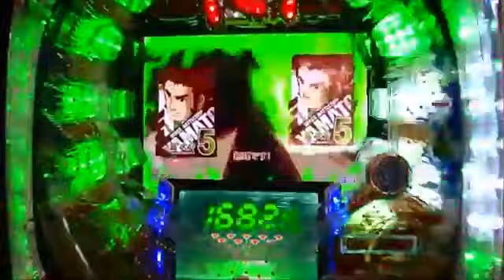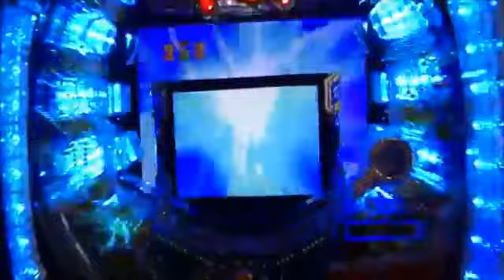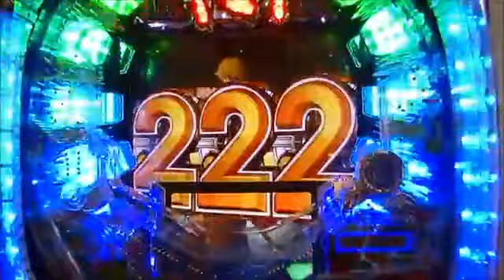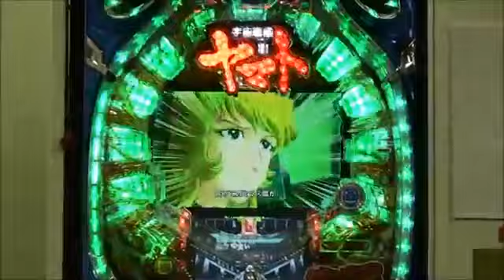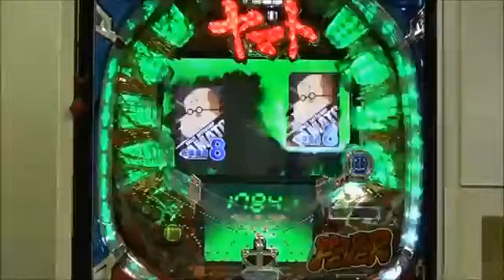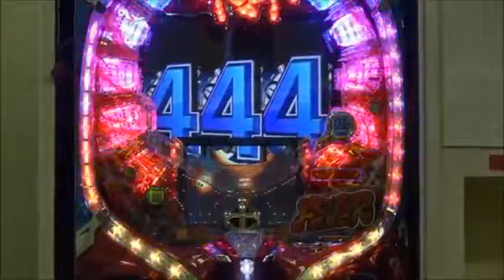新台パチンコCRフィーバー宇宙戦艦ヤマト復活篇マ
パチンコメーカーサミーさんから登場!!「ぱちんこＣＲあしたのジョー」 スペック 確率：確変突入率：右打ち時ＳＴ継続率...

ジャンバリ TVリアルスロッター軍団黒バラ ジロウ キコーナ神戸中央スロット館編＃１７１【マイジャグラーＩＩ】【やじきた道中記乙】【蒼天の...

新台パチンコ CRフィーバー宇宙戦艦ヤマト復活篇マックス＆ライトミドル 大当たり演出 ヤマト帰還演出 激熱最終決戦 パチンコ＆パチ...

パチンコ ゼットマンＣＲ ＺＥＴＭＡＮ激アツプレミア演出実戦動画 パチンコ ゼットマンＣＲ ＺＥＴＭＡＮ激アツプレミア演出実戦動画です...

2015年3月21日東京ビッグサイトで開催されたAnimeJapan（アニメジャパン）2015より。

CR衝撃！ゴウライガン 実機実践試打大当り演出集 高確,高確率,パチンコ,ぱちんこ,パチスロ,スロット,大事故,上乗せ,ART,激アツ,フリーズ,プレミア...

内野未来最新DVD「未来降臨～みらいへのトビラ～」 MONDO TVの人気グラビア番組『女神降臨』とのコラボDVD第2弾！ 発売日 2015年1月30日 内容 女優と...

CR真・花の慶次 激アツ！赤保留から大ふへん者リーチ！大当たりか！？ 【パチンコ】 真・花の慶次レインボー文字からの虎柄襖背景プレミア激...

試打【パチンコ】新台　宇宙戦艦ヤマト復活篇（ＭＡＸ）マックス＆ライトミドル　ガミラスＺＯＮＥ大当たり演出最終決戦&波動砲演出